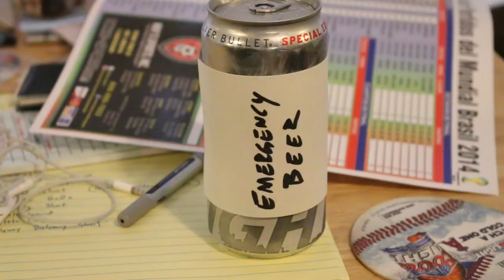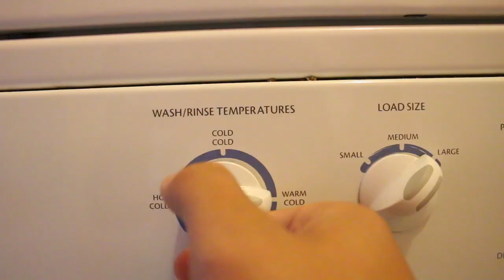Max Life Pro Tips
Spoiler these are actually really good life pro hacks tips.  The only one i left out was eating cheetos with chopsticks so your fingers dont get all weird orange like you just fingered tony the tiger or chester cheeto or whatever.

Folding a shirt: that's a super fast tshirt fold, i'm not sure thats how it really goes. I keep all my clothes in a hamper anyway.

Whenever i meet someone new, i always forget their name, so i use a pneumonic device like "hey i forget this guys name. fight club corneleous is what i always call people."

The Chin stare is nice, sometimes you look at their hairline, and if its a girl their eyebrows are in play. That's pretty mean tho.

Avoid hangovers with h20 water, emergency beer, or drinkwel.  BUt in reality the only thing that works for me is sweating.

Laundry white warm colors cold. Watch out for laundry spiders tho. Inside out, the tshirt spartan or the shoulder side dress if you're a girl works well - also if you're a girl a giant pair of basketball shirts can work as a tube top dress. it's pretty cool.

The other one i left out was porn in the shower - put your iphone in a ziplock bag. WOrks even better for ipads and trash bags.

Oreos dunking with fork is pretty boss. I like my oreos like i like my women - double stuffed

I like oranges. My 7th grade math teacher taught me that trick of working the skin before you peel it. Probably the only thing he taught me. I failed his class

When in Doubt, shotgun a beer.
xo,
max